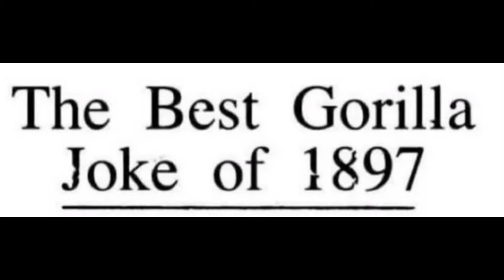The Best Gorilla Joke of 1897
this is allegedly the best gorilla joke of 1897 (literally laughing my lmao off rn)